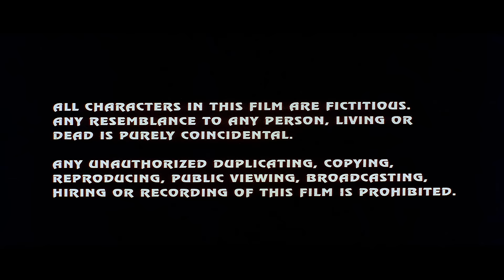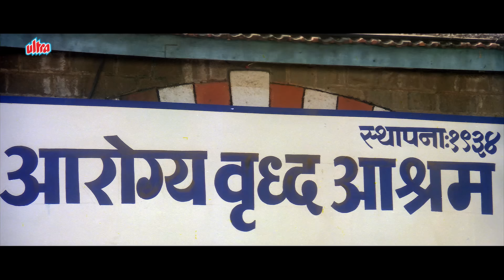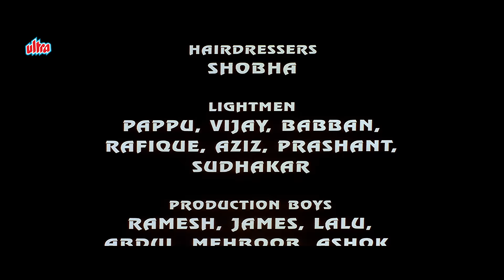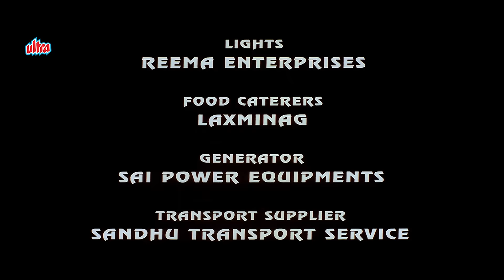Laalchee Full MOVIE in 4K | Hindi Superhit Suspense Movie | Pran, Ravi Kishan Movie & Rohit Roy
Hindi Suspense Movie Laalchee (1996) Bollywood Suspense Movie.
Starring : Pran, Rohit Roy, Ravi Kishan, Anil Dhawan, Avtar Gill, Eva Grover.